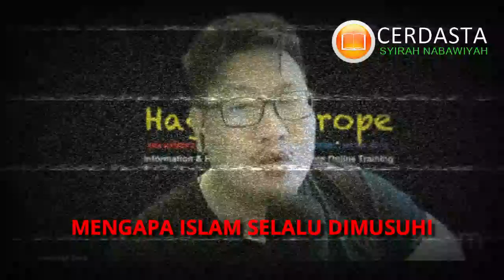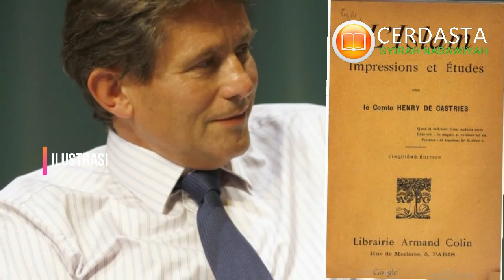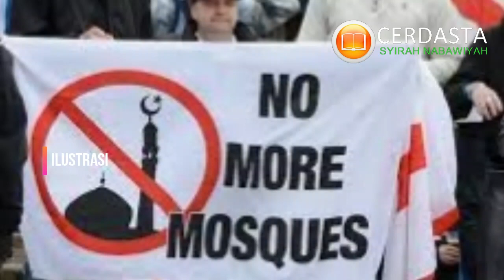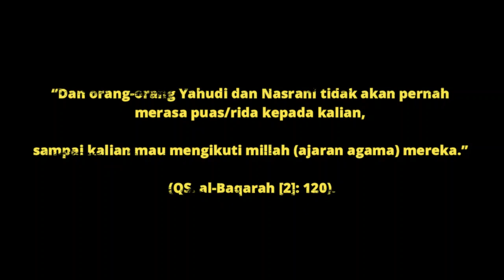ISLAM DISUDUTKAN, JUSTRU MUALAF SEMAKIN BENBONDONG BONDONG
INILAH 4 JAWABAN, MENGAPA MEREKA MEMBENCI ISLAM.

Salah satu alasan kenapa mereka sangat membenci islam adalah karena mereka melihat perkembangan kuantitas umat Islam sangat cepat, perpindahan pemeluk agama Kristen ke Islam lebih banyak jumlahnya daripada pindah ke agama lain.

Bahkan, secara statistik jumlah umat Islam di negara-negara Barat menunjukkan peningkatan tiap tahun.

Selain alasan tersebut masih ada 3 alasan lagi ..
silahkan simak sampai selesai biar paham...